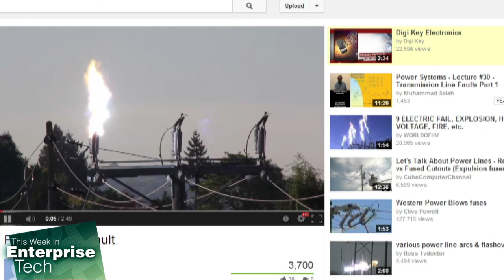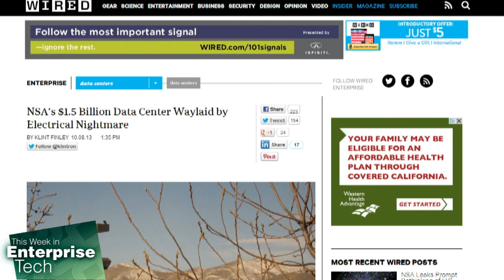The NSA Data Center Plague by Power Spikes: TWiET 62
The $1.7 billion NSA Data center is having catastrophic power problems, resulting in the loss of hundreds of thousands of dollars in equipment with no end of the problem in sight.